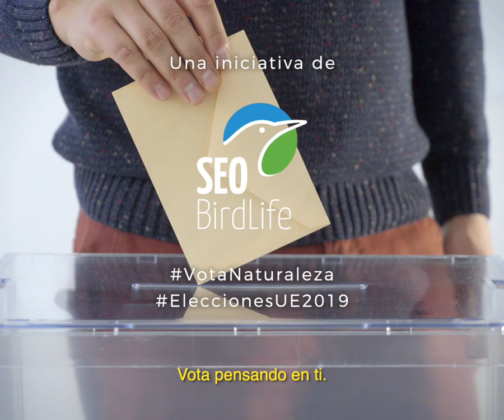El 26 de mayo, VotaNaturaleza en las elecciones europeas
Lo bueno de ir a votar en las elecciones europeas de este 26 de mayo pensando en la naturaleza es que después podrás mirar a los ojos de una abeja y sentirte tranquila.